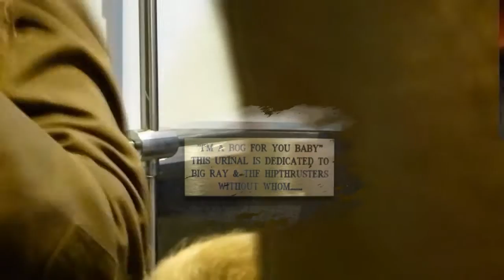Schooner Gateshead Nettie.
Opening of the new toilet facilities at The Schooner  Sept 2014 by Big Ray. Most people there now say it is the 'Best Pub in Gateshead'.!